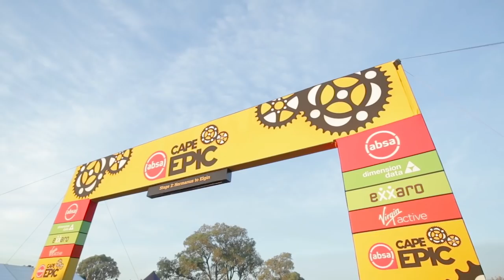Cannondale Factory Racing at Cape Epic 2019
Cape Epic is the hardest mountain bike stage race in the world. 8 days, 630 km and 16650m of climbing through the nicest but also roughest terrain in the western cape.
Cannondale Factory Racing came to the race in 2019 to win the overall, after a 5th, 4th and 3rd place in the years past. We had to change our strategy if we wanted to deliver on that. In a race like the Epic everything can happen, but we stuck to the strategy and remained in contention for the win.
Ultimately we had to settle for 2nd place, our highest finish in the race. 2 days in yellow, 1 stage win, and 5 stages on the podium proved our strategy, if just shy of the main goal.
Our brains are already wrapped around the 2020 edition, to fullfill the team’s dream to stand on the top step of the podium in Val de Vie on March 22 in 2020. Thank you for supporting Manuel Fumic and Henrique Avancini every step of the way!